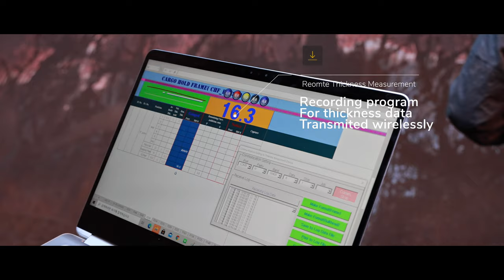Remote inspection/ Remote thickness measurement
We have developed a robot that is capable of crawling on vertical plates and overhead section of cargo holds and cargo tanks where visual inspection and thickness gauging to be conducted under supervision of class surveyors. It has proven that visual inspection in terms of close-up survey for ESP vessels with drone that is customized for vessel inspection and thickness gauging in high places with robot carried out successfully in witness of class surveyor. it is very pleased to provide ship owner and managers benefits to save time cost for inspection and cost for installation of access facilities significantly with those emerging solutions. We are committed to spurring further development of autonomous flight and sophisticated robot to keep pace with the era of smart ships and autonomous ships. Remote inspection/ remote thickness measurement

70-16, eumgung-ro, Sasang-gu, Busan, Korea